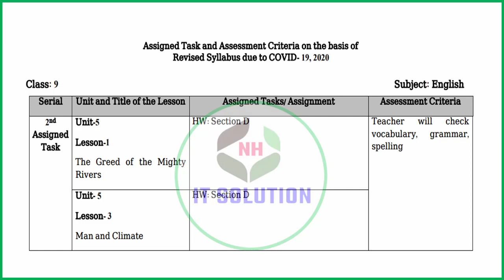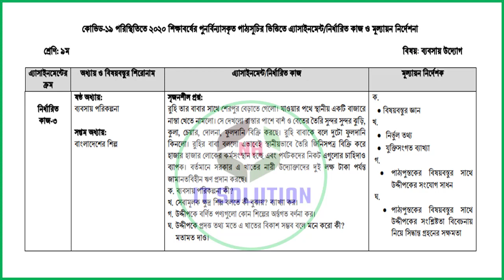নবম শ্রেণির ৪র্থ সপ্তাহের এ্যাসাইনমেন্ট সমূহ||Assignment চতুর্থ সপ্তাহ||Class Nine assignment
আমাদের ভিডিওগুলো ভাল লাগলে অনুগ্রহ করে সাবসক্রাইব করুন এবং নতুন ভিডিওর নোটিফিকেশন সবার আগে পেতে পাশে থাকা 🔔বাটন অন করে
Class Nine
ব্যবসায় উদ্যোগ
# বাংলাদেশের ইতিহাস ও বিশ্বসভ্যতা
নবম শ্রেনির চতুর্থ সপ্তাহের অ্যাসাইনমেন্ট , ক্লাস ৯ চতুর্থ সপ্তাহের অ্যাসাইনমেন্ট রুটিন , চতুর্থ সপ্তাহের অ্যাসাইনমেন্ট নবম শ্রেনি , চতুর্থ সপ্তাহের অ্যাসাইনমেন্ট রুটিন , নবম শ্রেনি চতুর্থ সপ্তাহের অ্যাসাইনমেন্ট রুটিন , নবম শ্রেনি চতুর্থ সপ্তাহের অ্যাসাইনমেন্ট তালিকা , ৪র্থ সপ্তাহের অ্যাসাইনমেন্ট তালিকা নবম শ্রেনি , ৪র্থ সপ্তাহের অ্যাসাইনমেন্ট রুটিন , কি কি আছে ৪র্থ সপ্তাহের অ্যাসাইনমেন্টে , নবম অ্যাসাইনমেন্ট চতুর্থ সপ্তাহ , fourth week all subject assignment list , Class 9 4th week Assignment ,